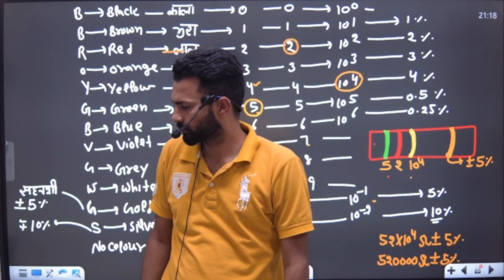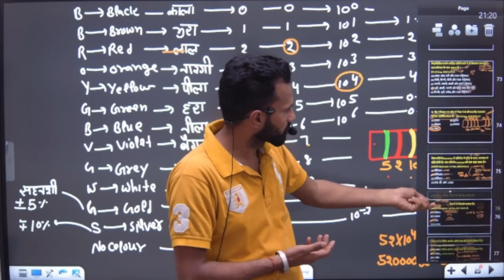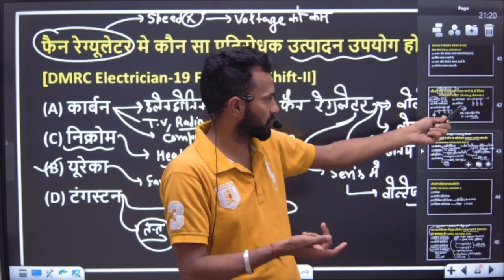ELECTRICAL को याद करने का BEST तरीका अबकी बार सबको SELECTION मिलेगा ये तरीका अपना लो आप का ....